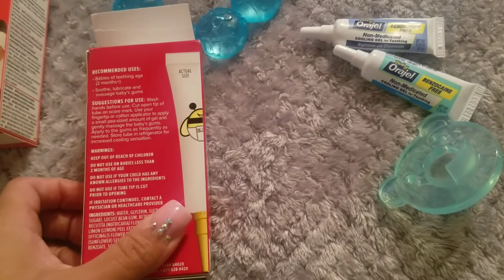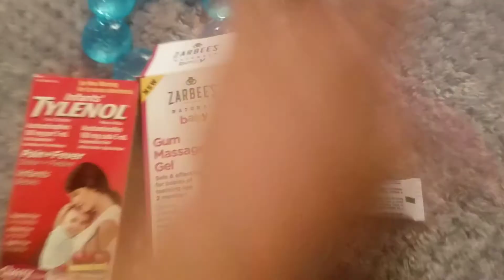Teething PRODUCTS TESTED and Working for baby!!!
A teething baby can break your heart, but there is relief. These are items I have tried and they worked for me. I hope they bring your baby some relief and comfort.

Signs of teething baby

Irritable - cranky
Drooling excessively
Loss of appetite at times
Chewing on everything
Fever can develop

TEETHING PACIFIERS

SOOTHIE PACIFIER

SUPPORT TAURTOLLO!

Hey friends welcome to the family! We greatly appreciate your love and support.

Every dollar goes to these kids' futures. What a bright one it will be!
Remember to keep God first in all you do.